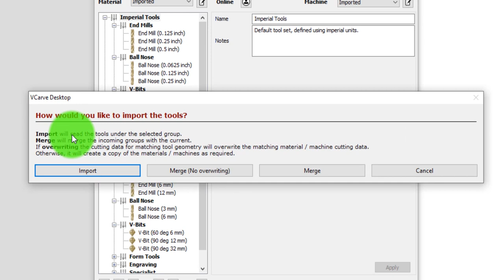OpenBuilds SharkBits Tool DataBase Upload to V-Carve Desktop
Learn how to upload your SharkBits Tool Database to V-Carve Desktop!